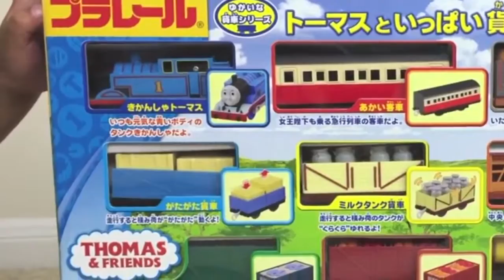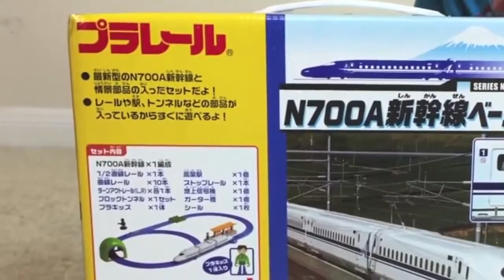THOMAS AND FRIENDS Toy Trains for kids Tomy Takara Japanese Thomas Tomica Shinkansen Bullet Train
Thomas and Friends Toy Trains for Kids. This is Japanese Thomas the Tank Engine Tomy Takara toys and Tomica Shinkansen Bullet Train motorized toy N700A. With any Thomas & Friends, accidents will happen! Ryan from Ryan ToysReview and his mom had a family fun playtime opening and unboxing this Thomas Trackmaster playset. This is a fun video for kids who are into toy trains and love Thomas trains! We also try and use other trackmaster trains on this playset like Gordon, Ryan Train, and the fisher-Price Thomas. However, it not really compatible on the Tomica Tracks as the Japanese trains.

Thomas The Tank Engine Power Wheels Ride On Train for kids Thomas and Friends toy trains and cars

Step2 THOMAS THE TANK ENGINE Up & Down Roller Coaster Thomas and Friends Disney Cars Toys McQueen